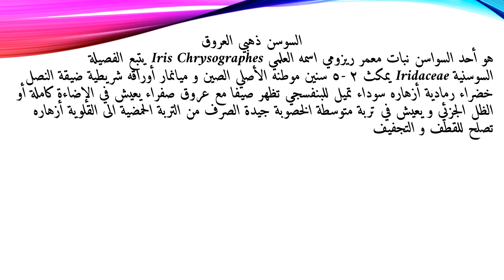السوسن ذهبي العروق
السوسن ذهبي العروق هو أحد السواسن نبات معمر ريزومي اسمه العلمي Iris Chrysographes يتبع الفصيلة السوسنية Iridaceae يمكث 2 -5 سنين موطنه الأصلي الصين و ميانمار أوراقه شريطية ضيقة النصل خضراء رمادية أزهاره سوداء تميل للبنفسجي تظهر صيفا مع عروق صفراء